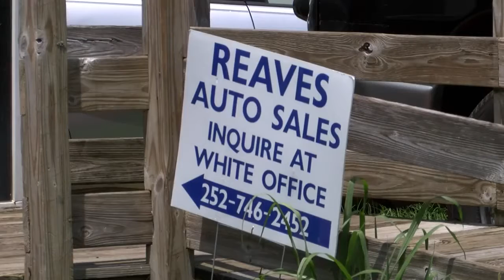Deputies: 13 cars stolen from Grifton car dealership, 4 teens arrested